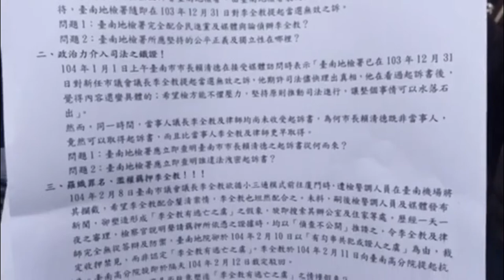千人聲援李全教 李母跪求放人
(中央社記者張榮祥台南 4 日電)上千名支持者今天前往南檢聲援因在議長選舉中涉賄被收押的台南市議長李全教，李父向檢方送交陳情書，李母更跪求檢方放人。